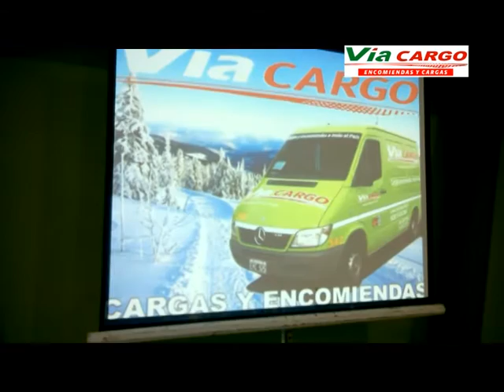VIA CARGO - Nuevo Local en Salta - 2015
Germán Caresa, Carlos Bisceglia, Nicolás Herrera, Mariano Nayra y Sebastían Arrieta, entre otros, estuvieron presentes en la inauguración del Nuevo Local de Atención al Cliente de Vía Cargo en la Provincia de Salta. Acompañando a Marcelo Soria (@marcelosoria )